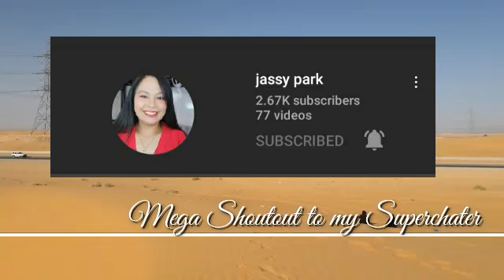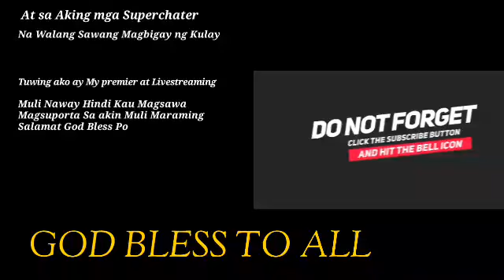KOBEB MARKET IN SAUDI MAY ARI NG TINDAHAN MABAIT NAMIGAY NG LEMON||AL RASS QASSIM SAUDI ARABIA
Namalengke Namasyal ayan my free LEMON kala kasi ng kasama ko bata ayon ay orange kaya nanghingi sya ng isang piraso sa my ari at binigyan sya naman ng mas marami and pumunta kami sa Al Rass para makapasyal naman ang kasama namin bata